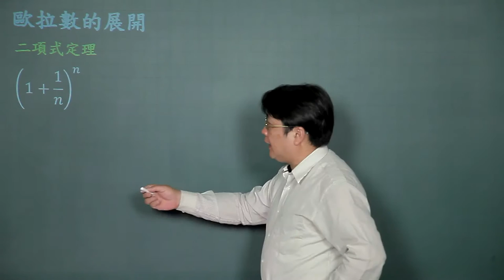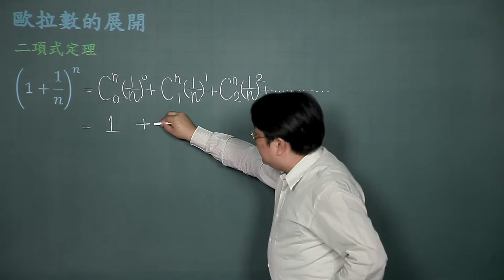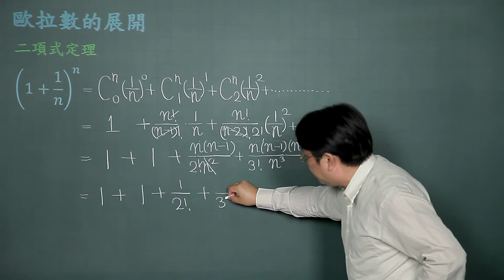指數與對數的微分-02歐拉數的展開